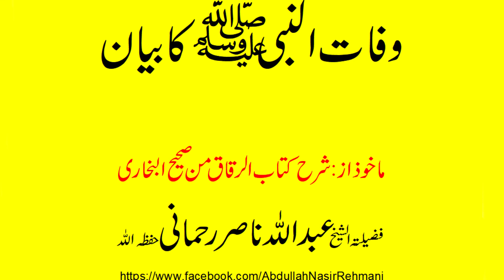wafat alnabi ka bayan